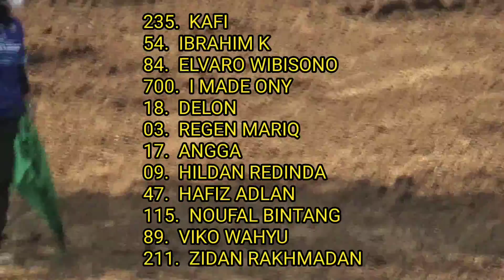Kejurda grastrack indiel series seri 4 | kelas SE 85cc moto 1 | sirkuit kelana sakti Karanganyar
kelas SE 85cc moto 1